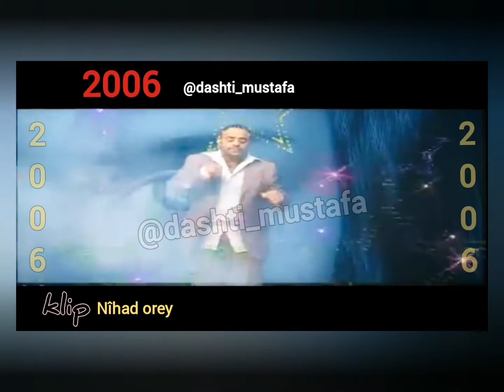كوردستان الأكراد فوتوغرافي دهوك اربيل سليمانية tv pop dashti lov dohuk hawler iraq iraq art